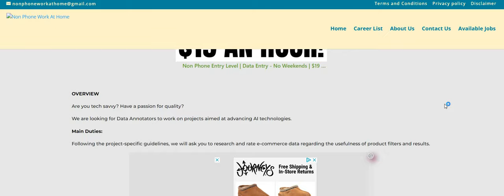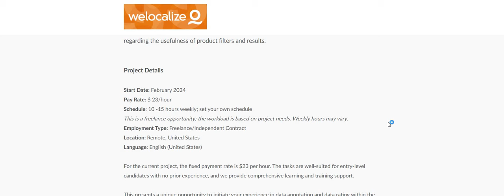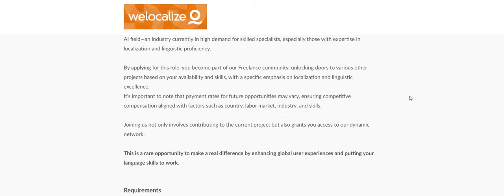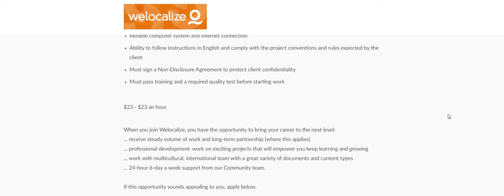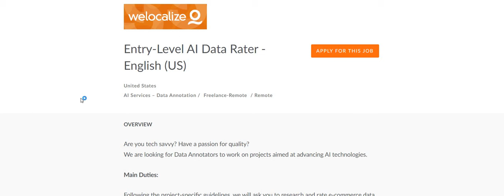Run! No Interview Work When You Want $23 An Hour No Experience Work From Home Job No Degree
Run! No Interview Work When You Want $23 An Hour No Experience Work From Home Job No Degree wfh | In this video I am discussing the company Welocalize. They are hiring for their Entry Level AI Data Rater part time work from home job. The pay is $23 an hour. Please remember to do your own research.